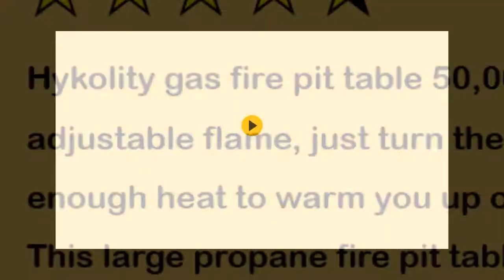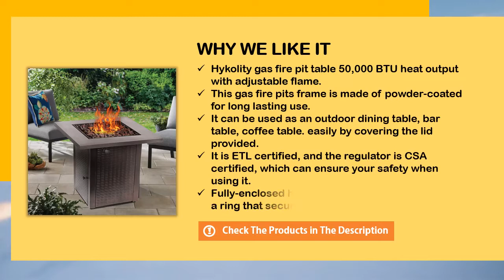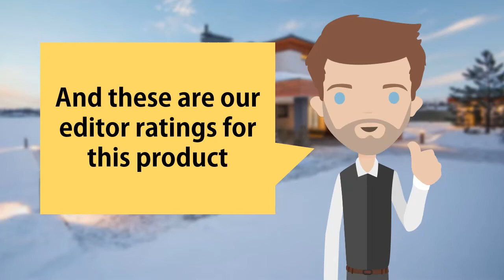Hykolity Outdoor Propane Fire Pit Table with Lid and Lava Rock - Best Propane Fire Pit Under $300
We've been researching and testing popular products available today, to bring you this best propane fire pit under $300, Hykolity Outdoor Propane Fire Pit Table.

  (product price, dimensions, shipping, etc):

Hykolity gas fire pit table 50,000 BTU heat output with adjustable flame.
This gas fire pits frame is made of powder-coated for long lasting use.
It can be used as an outdoor dining table, bar table, coffee table. easily by covering the lid provided.
It is ETL certified, and the regulator is CSA certified, which can ensure your safety when using it.
Fully-enclosed hidden table body is designed with a ring that secures the bottom of the gas tank.

Thanks for watching this video "Hykolity Outdoor Propane Fire Pit Table with Lid and Lava Rock Review" and don't forget to like and subscribe to our channel for more videos like this.